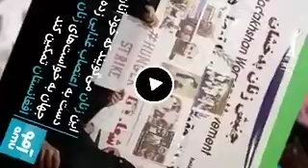خبرتازه : قــیام خــونین زنان افغانستان در برابر طــالبان